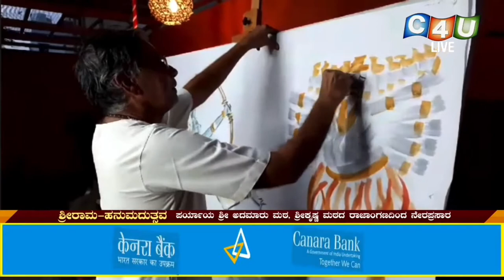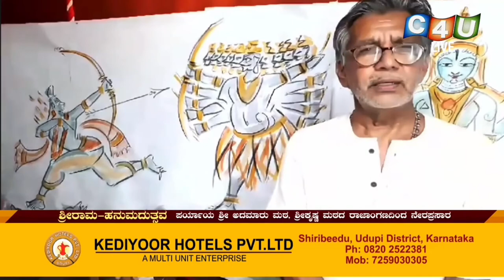Ramayana paintings…SriRama and Ravana yudda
RAGHUPATHI BHATTA